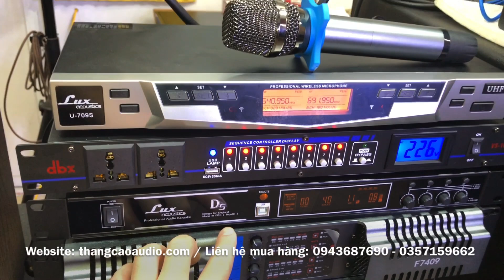Dàn Âm Thanh Gia Đình "Khủng Long" Đồng Bộ Lx acoustic: 55 triệu